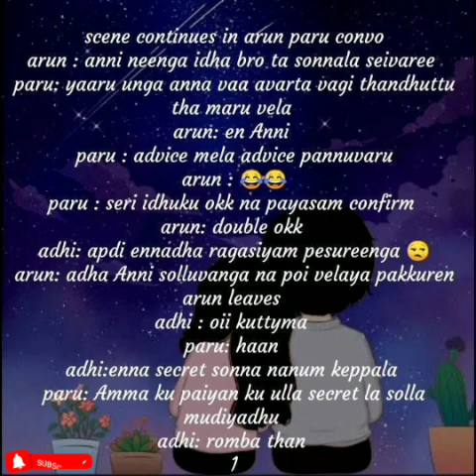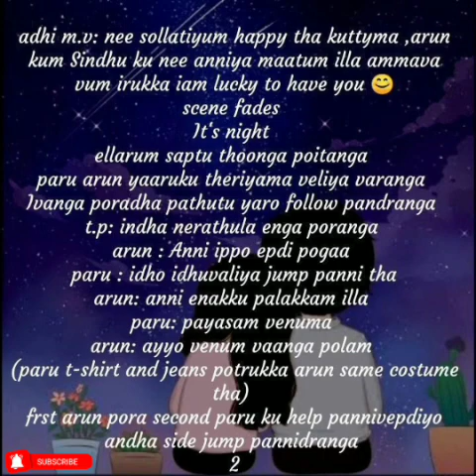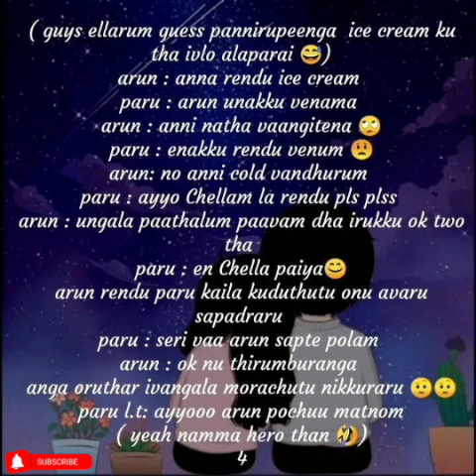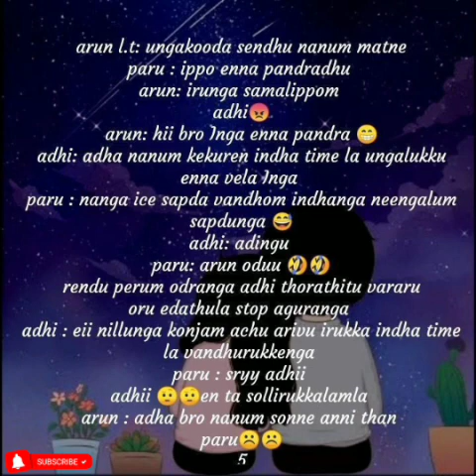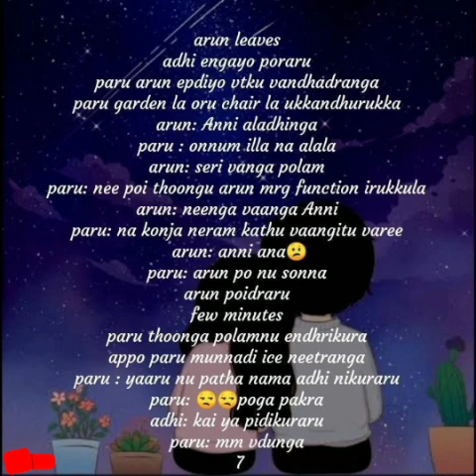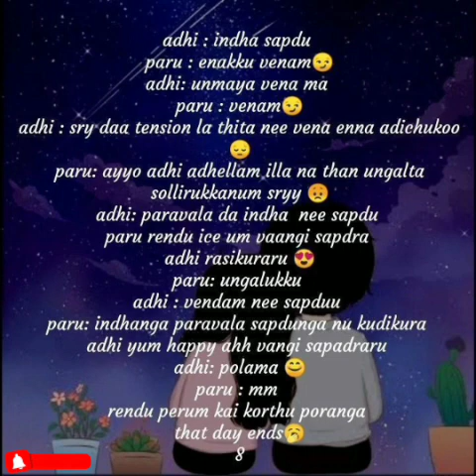Kadhalil Vizhudhen || Episode 47 || AP Tale Time